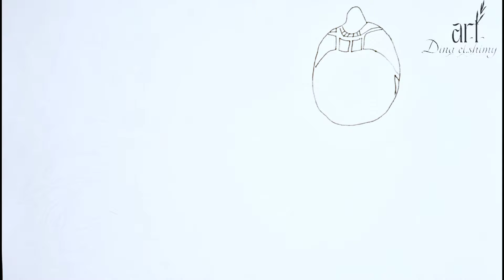how to draw pj masks motorbike | Step by Step | Easy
How to draw How to Draw catboy ,Gekko and owlette |  Easy
Learn how to draw  How to Draw catboy ,Gekko and owlette. I'll teach you the simple method of drawing using easy to follow step by step . Drop a request in the comments below to get it added to our list.